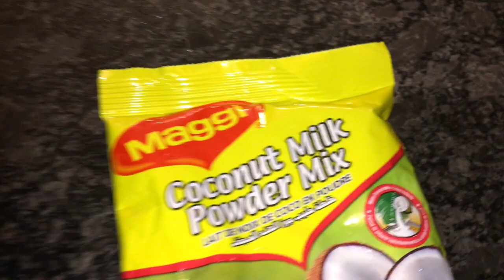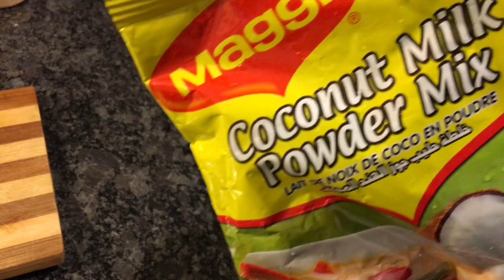The Curry Way & Coconut Rice Serve With Sweet Corn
How To Make Chicken Feet The Curry Way & Coconut Rice Jamaican Style Of Cooking